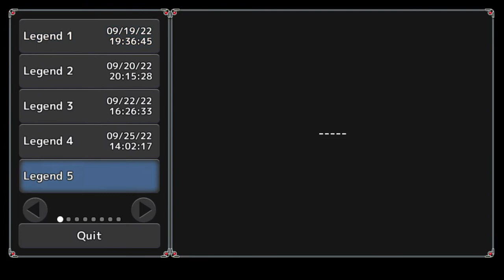Let's Play Adventure Field 4 - Part 5